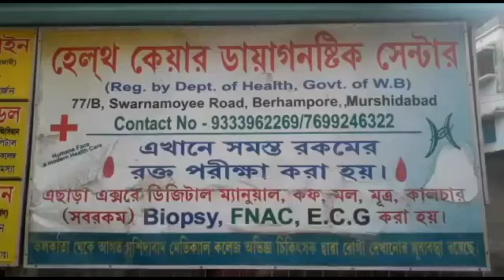বিড়ি বান্ধা অবস্থায় গর্ভবতী স্ত্রীকে চাকু দিয়ে খুন করলো স্বামী